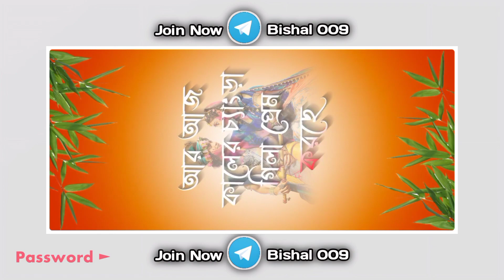Purulia Dj Status Video Editing💥🤡 || Alight Motion Video Editing 📱🤡 || Purulia Song Xml File 🎟️📂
Purulia Dj Status Video Editing💥🤡 || Alight Motion Video Editing 📱🤡 || Purulia Song Xml File 🎟️📂 @insightunfolded1

                 🛑 𝐗𝐌𝐋 𝐏𝐑𝐄𝐒𝐄𝐓 𝐁𝐘 🛑
                      ✅ 𝐁𝐈𝐒𝐇𝐀𝐋 𝟎𝟎𝟗 ✅

🔸𝐊𝐈𝐍𝐄𝐌𝐀𝐒𝐓𝐄𝐑
🔸𝐀𝐋𝐈𝐆𝐇𝐓 𝐌𝐎𝐓𝐈𝐎𝐍
🔸𝐂𝐀𝐏 𝐂𝐔𝐓
🔸𝐈𝐍𝐒𝐇𝐎𝐓
🔸𝐏𝐈𝐗𝐄𝐋𝐋𝐀𝐁
🔸𝐏𝐈𝐒𝐂𝐀𝐑𝐓
🔸𝐏𝐒 𝐂𝐂
🔸𝐅𝐀𝐂𝐄 𝐀𝐏𝐏
🔸𝐂𝐀𝐍𝐕𝐀
🔸𝐑𝐄𝐌𝐈𝐍𝐈
🔸𝐕𝐒𝐂𝐎

🟡 𝐓𝐀𝐆𝐒🔖

🟢 𝐊𝐄𝐘𝐖𝐎𝐑𝐃𝐒🔖

dj status video,bengali dj status,tutorial,viral
bad boy new trend xml,how to edit videos for youtube,xml for photo edit, attitude presets

             𝐗𝐌𝐋 𝐂𝐑𝐄𝐃𝐈𝐓 𝐁𝐘 ► ‎@𝐁𝐈𝐒𝐇𝐀𝐋 𝟎𝟎𝟗